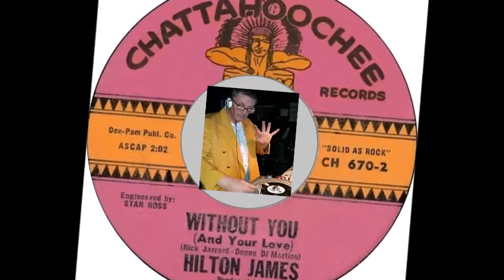JAMES HILTON / WITHOUT YOU / CHATTAHOOCHEE / RARE KILLER POPCORN BALLADE